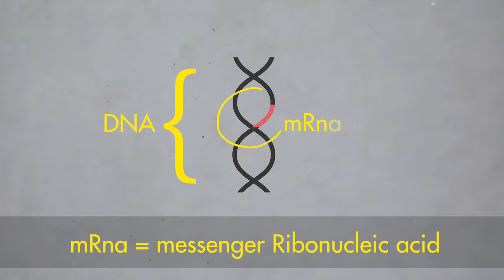Die WAHRHEIT über die CORONA-IMPFUNG | Debunked! Der Faktencheck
Noch immer hält uns die Corona-Krise in Schach. Schon wieder wurde der Lockdown verlängert. Das öffentliche Leben bleibt damit weitgehend eingeschränkt.
Immer mehr Impfstoffe gegen Covid-19 kommen auf den Markt. Doch auch hierzu gibt es viele Fragen: Wie wirksam sind die Impfstoffe? Kann ich trotz Impfung andere anstecken? Wann wird wer geimpft? Muss ich mich impfen lassen? All diese Fragen bilden den perfekten Nährboden für Mythen.
Deshalb hat sich unser Abgeordneter Andrew Ullmann, Universitätsprofessor für Infektiologie an der Julius-Maximilians-Universität Würzburg und Facharzt für Innere Medizin und Infektiologie, einige der häufigsten Mythen aus dem Internet, Telegramgruppen und Whatsappkettenbriefen zusammengesucht, um sie für euch aufzuklären.

Im Bundestag setzen wir uns für eine gesetzliche Regelung zur Impfpriorisierung ein

Und wir fordern, dass der Bundestag wieder stärker bei den Corona-Beschlüssen einbezogen wird:

Die Quellen und Videos, die wir zur Erstellung dieses Videos konsultiert haben und wo ihr noch einmal genauer nachlesen könnt, wenn ihr möchtet, findet ihr hier:

00:00 INTRO
01:09 MYTHOS 1: "Der Impfstoff ist zu wenig erforscht und deshalb gefährlich."
02:50 MYTHOS 2: "Der Zugang zu den Impfstoffen ist unfair verteilt."
04:06 MYTHOS 3: "Wer geimpft wird, erhält Sonderrechte."
05:00 FAZIT

Videoproduktion/Redaktion: Annika Marx
Redaktion: Michelle Kortz